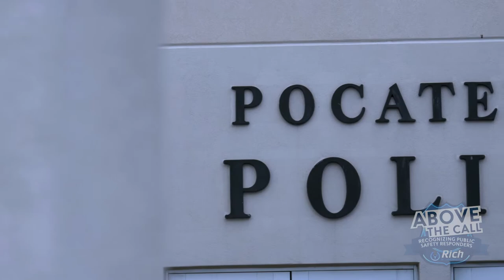Above The Call | Jeff Eldridge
Rich Broadcasting, Pocatello Nissan Kia, KPVI 6 , and Black Swan & Destinations Inn Present: Above The Call.

Jeff Eldridge is Master of Patrol at the Pocatello Police Department. He recently went above and beyond the call of duty in a local fire. Listen to his story as we Honor him with the Above The Call Award.

Video by Dallan Babb